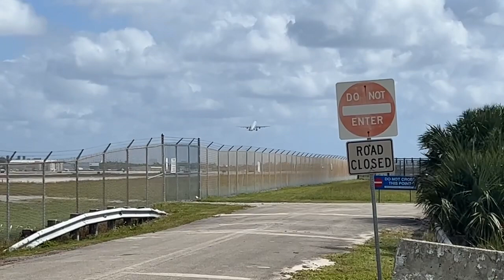Welcome Back Air Canada! Air Canada A330-300 Departing FLL Runway 10L to Toronto, Canada (YYZ)